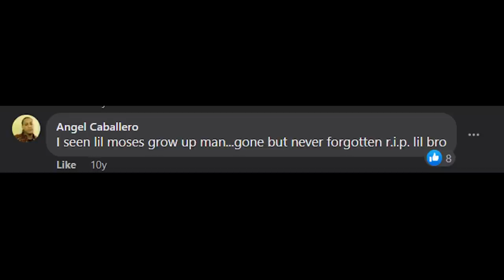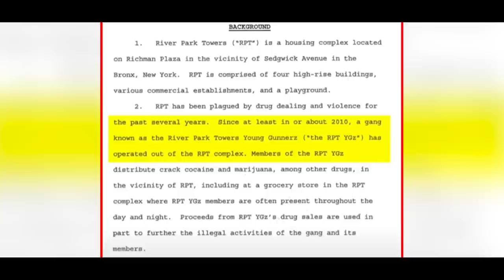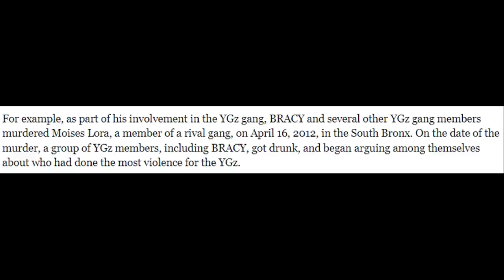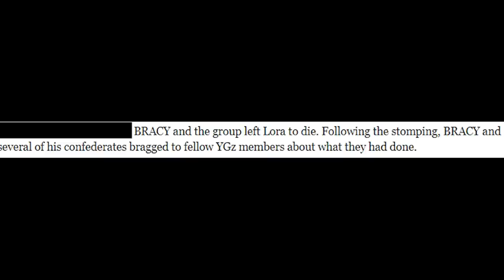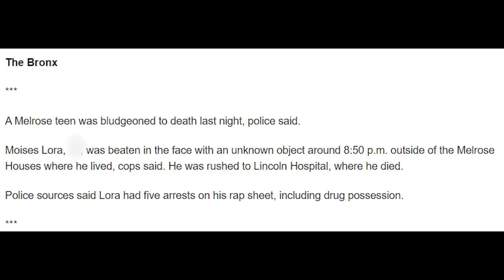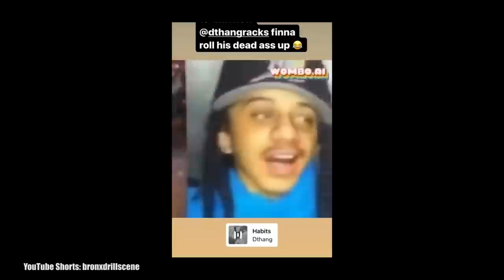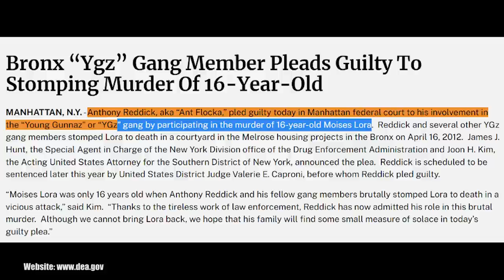Noah Balla’s Final Grueling Hours